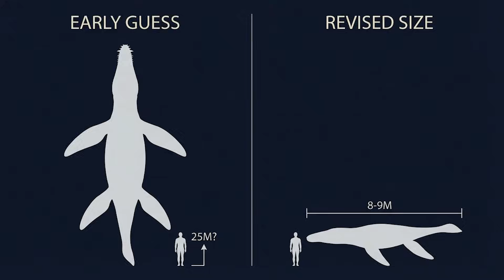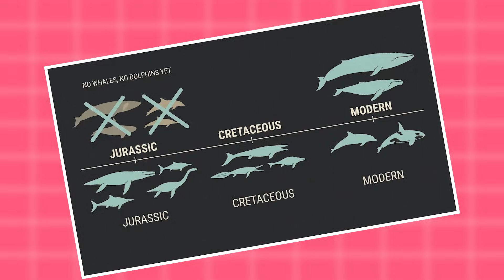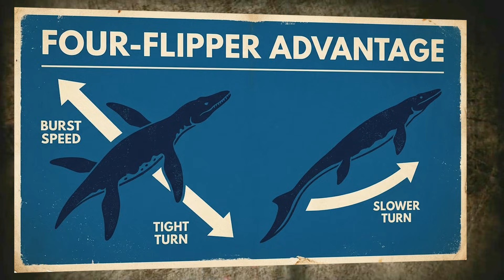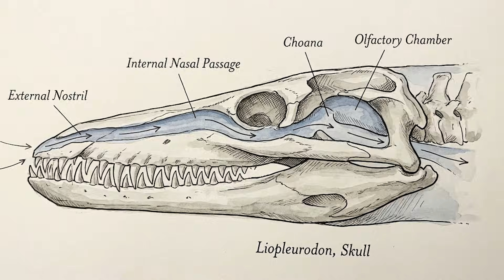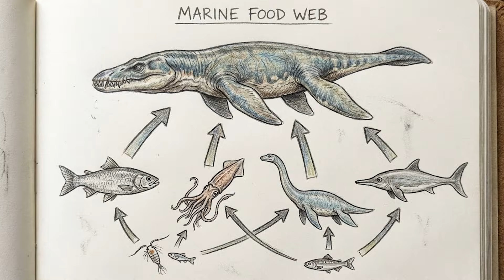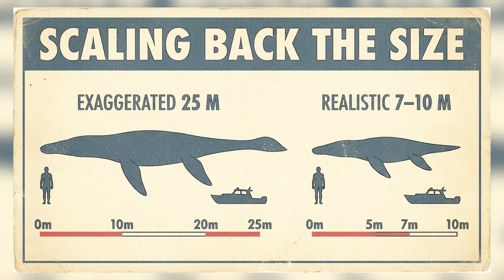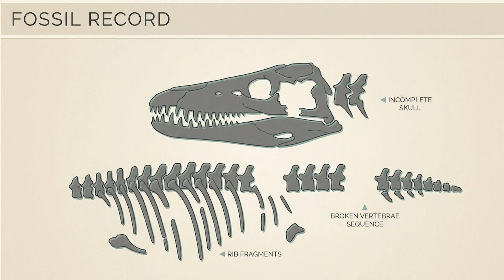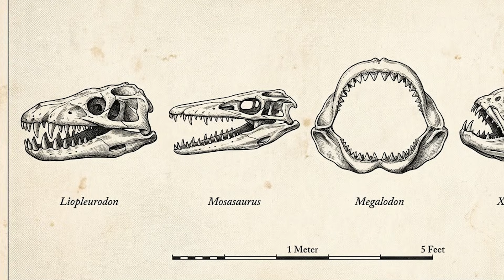The Ancient Shadow That Made Sharks Look Like Bait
Imagine standing by an ancient sea where the true king of predators, **Liopleurodon**, lurks beneath. This documentary explores how **Liopleurodon** dominated Jurassic Europe as the ultimate apex predator. Discover the real size of **Liopleurodon** and why this lethal **Liopleurodon** remains a prehistoric legend.

00:00 The Jurassic World of Liopleurodon 01:07 Realistic Size of the Liopleurodon Monster 01:59 Hunting Mechanics of Liopleurodon 03:53 Deadly Senses and Bite of Liopleurodon 05:53 Legacy and Extinction of Liopleurodon